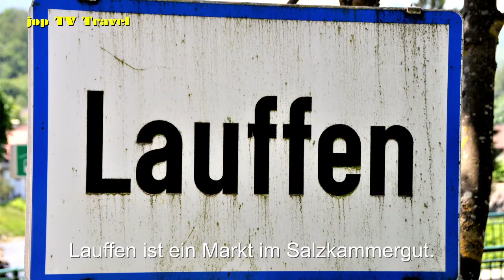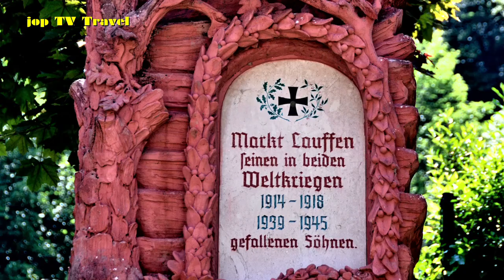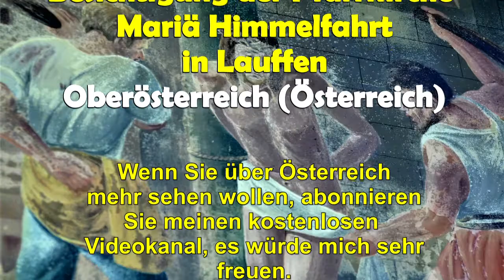Rundgang durch den Ort Lauffen bei Bad Ischl (Oberösterreich) Österreich jop TV Travel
Inhalt
Lauffen
Traun
Fußgängerbrücke Windensteg
Ehemalige Atzmannsdorferische Fertigers Behausung
Kriegerdenkmal
Gedenksäule
Dreifaltigkeitskapelle
Bildstock Gottsnahmstein